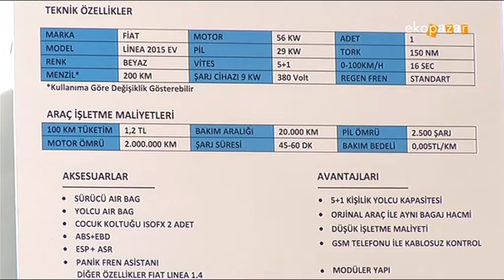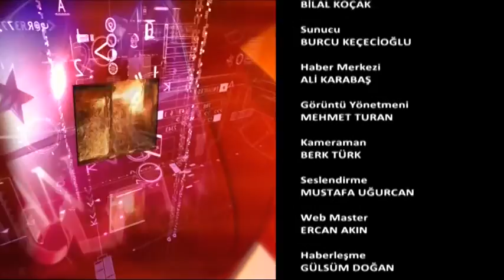Emin Şirketler Grubu Emin ÜSTÜN Ekopazar 8 Kasım 2015